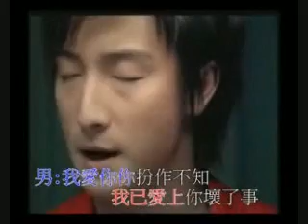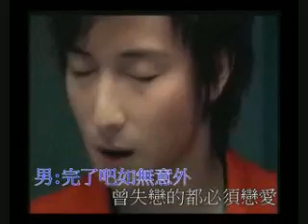Stephy Tang & Alex Fong - To Appreciate Love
Song: To Appreciate Love
by Stephy Tang and Alex Fong

It's basically about 2 lovers.
Alex loves Stephy.
Stephy loves Alex but doesn't show it. She was afraid.
Alex was there for her, but he felt like he was there alone.
Stephy regrets not expressing her feelings.
Alex leaves her...

The song is loosely translated "To Appreciate Love"
I'm guessing the guy didn't feel appreciated so he left and moved on.

If you watch the video carefully, you see Stephy keeps on denying Alex's love. Even though you think she is being playful, Alex never got a kiss from her, she always push him away. In the story, she pretends she's not in love with Alex, more of a close friend. She never expresses her feeling towards him. She doesn't want to love him because she believes it will hurt him. (she is doubtful about their future, she is afraid.)

Even though guys love how girls resist them, over time, it will leave the guy feeling neglected and unloved.

---= To Appreciate Love =---